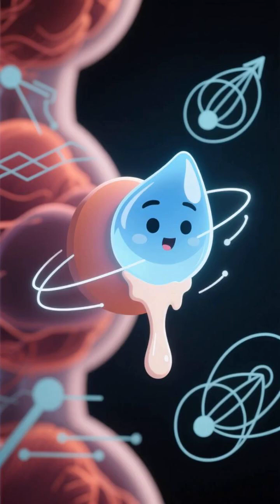Spit to Survive: The Avalanche Secret No One Tells You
🚨 LIFE-SAVING AVALANCHE FACT: Digging UP when buried alive will kill you!

This deadly survival instinct has killed experienced skiers who thought they were escaping. An avalanche rescue expert reveals why disorientation kills and the saliva gravity trick that saves your life in 15 minutes of oxygen.

⚠️ CRITICAL AVALANCHE SURVIVAL:
• Why digging up wastes precious oxygen and kills you
• The saliva drop technique that reveals surface direction
• How avalanche burial causes fatal disorientation
• The 15-minute oxygen timeline that determines survival
• Swimming technique that prevents deep burial

🔬 SCIENTIFIC SOURCES:
- International Association of Avalanche Rescue
- Alpine Rescue Medical Research
- Snow Science & Avalanche Safety Institute

❄️ REAL AVALANCHE SURVIVAL: Learn the scientifically-proven escape methods that save lives, not the instincts that waste oxygen.

🎯 SURVIVAL PLAYLIST: [Link to survival videos]
📱 FOLLOW FOR MORE: Life-saving facts that contradict deadly instincts